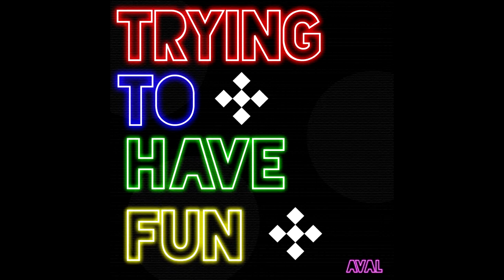Aval - Trying The Classic Fun (Official Audio)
Aval performing Stress at Trying To Have Fun album.